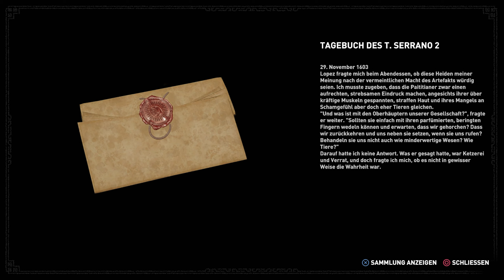Shadow of the Tomb Raider - Der Cenote-Ausblick - #032 - Let's Play